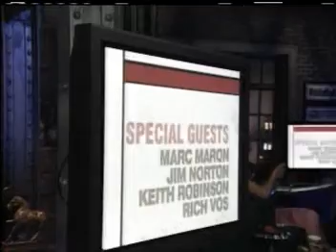O&A Live - Tough Crowd () Nick DiPaolo, Greg Giraldo, Lynne Koplitz, Todd Lynn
Air Date:
Guests: Nick DiPaolo, Greg Giraldo, Lynne Koplitz, Todd Lynn